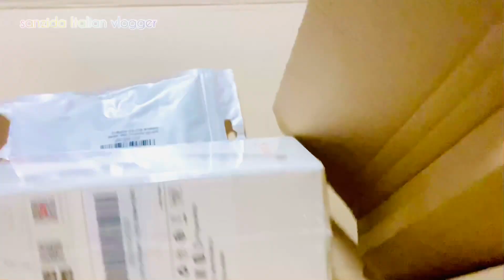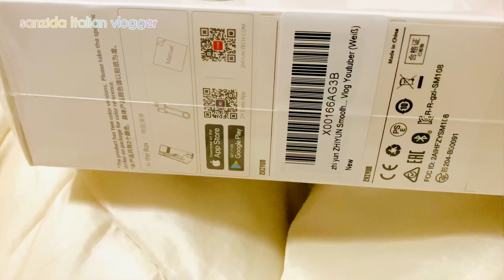ইতালিতে আজকে প্রথম তুষারপাত হচ্ছে।ভিডিও জন্য কিছু কিনাকাটা করলাম